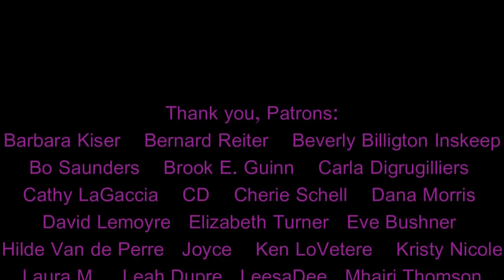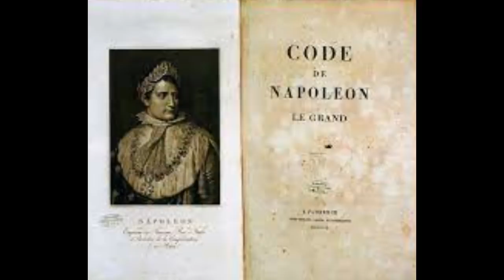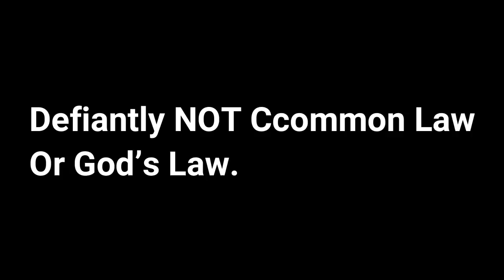Napoleon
Thank you to our community member Lorraine for suggesting this episode!

Does Louisiana still live under laws established by Napoleon?  Did the devil help him create these laws?